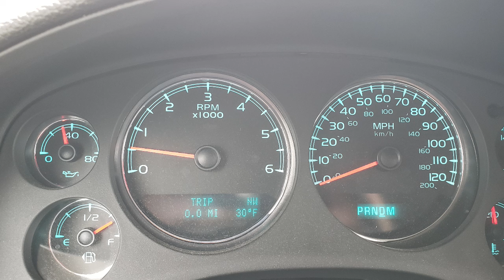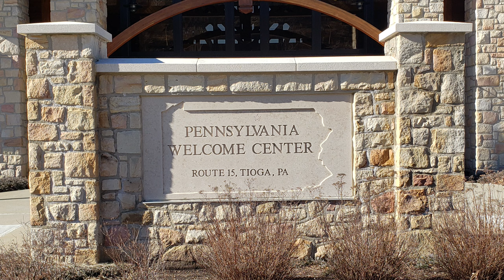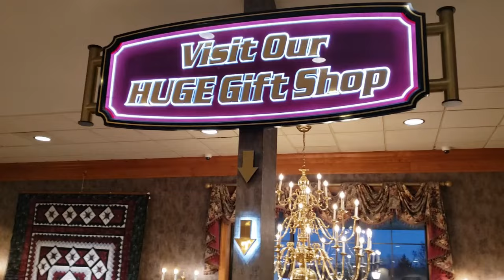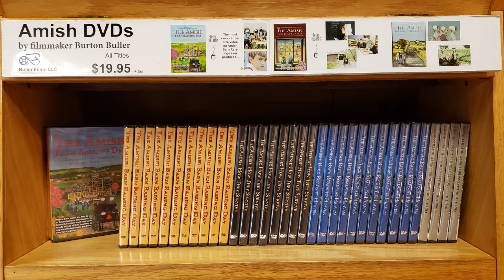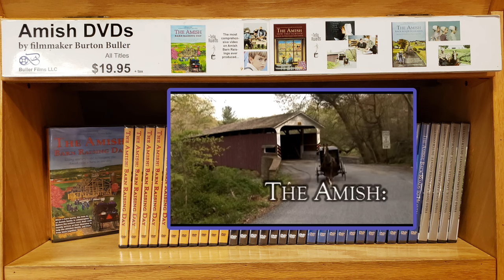Shady Maple Smorgasbord: Fueling Up at America's Largest Amish Smorgasbord in Lancaster, PA!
Welcome to SEASON 4 of My Roo Ventures!
In this episode I visit the largest Amish Smorgasbord in Lancaster, Pennsylvania. This relatively new restaurant has quite a legacy behind it already, and I needed to stop and see what the big deal was all about. Is the food really worth the trip? Is it as popular as its reputation makes it out to be? Find out in this week's adventure with the Roo!
Come along with me and visit unusual roadside attractions, travel the interstate highways and back roads, tour campgrounds, experience historic and iconic American destinations, and share the adventures (and misadventures) of traveling the country in a small RV!